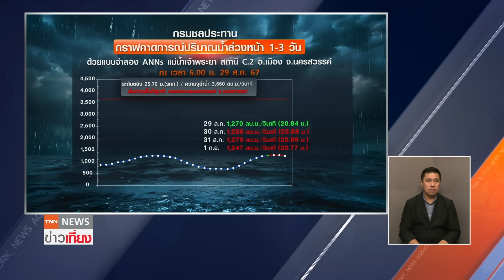เตือน เจ้าพระยาสูงต่อเนื่อง นับถอยหลัง 4 วัน มวลน้ำถึงกทม. | TNN ข่าวเที่ยง | 29-8-67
กรุงเทพมหานครเฝ้าระวังปริมาณน้ำเจ้าพระยาไหลผ่าน หลังจุดวัดสถานี พระนครศรีอยุธยา ระดับน้ำเพิ่มขึ้น กรมชลประทานคาดจะสูงต่อเนื่องถึงพรุ่งนี้ และเริ่มท่วมที่ลุ่มต่ำ จ.นครสวรรค์ แล้ว